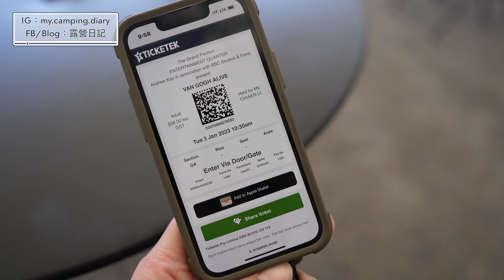梵谷展 梵谷的一生《Van Gogh Alive》沈靜式體驗，互動式體驗、星夜畫作打造的咖啡廳及3D梵谷房間 梵谷一生故事〔++channel〕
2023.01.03來到了雪梨，參觀梵谷的一生《Van Gogh Alive》沈靜式體驗展覽！

澳洲雪梨展覽日期：2022/12/8－2023/2/12
預告！COMING SOON TO：KOBE ·  BANGKOK

佳佳很推薦大家可以前來，花三小時的時間體驗沈浸式的展覽，有星夜圖畫背景的咖啡廳、互動式梵谷3D立體房間、採用投影的方式生動的展現，解說區搭配不同風格的西方古典音樂，從早期的田園風光搭配輕快節奏而慢慢過渡到迷惘，最終槍斃自殺的過程都用投影方式呈現

現場真的很壯觀，讓我們一起沈浸在梵谷藝術的藝術改編中！

想看更多圖片、文字分享也歡迎到部落格來看唷！

接下來佳佳也會分享澳洲雪梨、墨爾本的旅遊紀錄。
喜歡佳佳的介紹，希望能幫我按個訂閱支持我喲！
如果你對爬山、露營有興趣的歡迎追蹤我的FB、IG，會有更多生活分享唷！